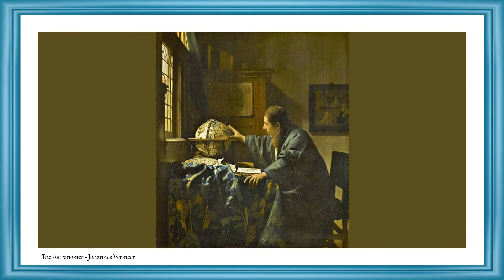Masters of Painting | Fine Arts | Johannes Vermeer | Art Slideshow | Great Painters | Dutch Painters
See now the best paintings of Johannes Vermeer.

Johannes van der Meer (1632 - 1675).